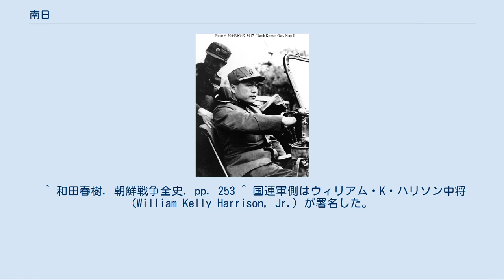南日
南 日（ナム・イル、1913年6月5日 - 1976年3月7日）は、朝鮮民主主義人民共和国（北朝鮮）の軍人、政治家。
朝鮮人民軍大将。
ソ連派に属す。
ロシア名はヤーコフ・ペトローヴィチ・ナム（남 야코프 페트로비치）。
 朝鮮人民軍総参謀長、外務相（外務大臣）、副首相を歴任。
 1913年、咸鏡北道で生まれる。
ソ連沿海州から中央アジアへの強制移住を経験した（高麗人参照）。
トムスク大学卒業後、サマルカンド州国民教育部長を務める。
ソ連軍に入隊し、独ソ戦ではスターリングラード攻防戦などに将校として参加したとされる。
しかし兪成哲は「南日は体系的な軍事常識が無かった」と証言している。
 第二次世界大戦後に朝鮮半島北半部に帰国して教育行政にあたり、1946年に北朝鮮臨時人民委員会教育局副局長に就任。
1948年9月9日の朝鮮民主主義人民共和国建国後は教育副相になる。
1950年6月25日の朝鮮戦争勃発後、同年9月、姜健将軍の戦死により後任の朝鮮人民軍総参謀長に任命。
戦争末には、休戦委員会の朝中側首席委員として国連軍との交渉を担当。
1953年7月27日の休戦協定文書に「朝鮮人民軍・中国人民志願軍代表団首席代表、朝鮮人民軍大将」として署名している。
 朝鮮戦争休戦後の1953年、朴憲永に代わって外務相に就任。
1954年8月30日には日本政府の在日朝鮮人処遇に抗議するとともに「在日朝鮮人は共和国の在外公民」とする声明を発表（南日外相声明）。
日本共産党の在日朝鮮人運動に対する指導性を暗に否定したことにより、在日朝鮮人運動は大きな転換を迎え、在日朝鮮統一民主戦線（民戦）の解散と在日本朝鮮人総聯合会の結成（1955年5月）につながることになった。
 1955年2月にはソ連の平和共存路線を念頭に、朝鮮民主主義人民共和国外相として日本の鳩山一郎政権に対し、貿易や文化交流を通じて東西陣営や政治体制の違いを乗り越えた友好関係の確立を提唱し、以後中華人民共和国の大連（1958年の長崎国旗事件以後は香港）を経由して日朝貿易が拡大している。
 1956年4月の朝鮮労働党第3回党大会において党中央委員および党常務委員会委員に選出され、党内序列第9位となる。
同年の8月宗派事件ではソ連派が粛清されたが地位を保ち、1957年に副首相兼外相となった。
1958年9月には日本政府に対して在日朝鮮人の「帰国」措置を講じるよう要求した（在日朝鮮人の帰還事業参照）。
 1959年秋頃、中ソ関係の悪化を背景としたフルシチョフ訪朝延期に関し、その責任を問われて外務相を外された。
以後、1960年に国家建設委員会委員長、1966年に副首相兼鉄道相などを歴任。
1970年11月の第5回党大会においては党政治委員会から外され、降格となる。
1972年12月28日の第5期最高人民会議第1回会議において中央人民委員会委員、政務院副総理、軽工業委員会委員長に選出された。
 1976年3月7日、地方視察中に交通事故で死去し、3月9日に国葬が執り行われた。
 南日死去の35年後、元北朝鮮政府高官とされる脱北者による南日謀殺疑惑証言（当該事故現場検証を担当していた社会安全部交通調査課副課長筆記の秘密報告書に基づく証言）が、朝鮮日報2011年8月10日記事にて掲載された。
殺害の動機は、金日成後継者争いで金正日の競合相手であった金平一（金正日異母弟）の有力後見人の一人であった南日の抹殺を図ったものとされている。
 ^ a b 鈴木（2002年）、梶村（1996年）はともに1914年生まれとする。
^ 김 게르만, 비밀 서류철 “북한의 소련 고려인(1)”, 高麗日報, 2018年12月22日閲覧。
 ^ 鈴木（2002年）による。
梶村（1996年）はタシケント師範大学卒とする。
 ^ 和田春樹. 朝鮮戦争全史. pp. 253 ^ 国連軍側はウィリアム・K・ハリソン中将 (William Kelly Harrison, Jr.) が署名した。
 ^ 平岩俊司『北朝鮮――変貌を続ける独裁国家』中央公論新社〈中公新書2216〉、東京、2013年5月25日発行、60-61頁。
 ^ 下斗米（2006年）、209ページ ^ ...